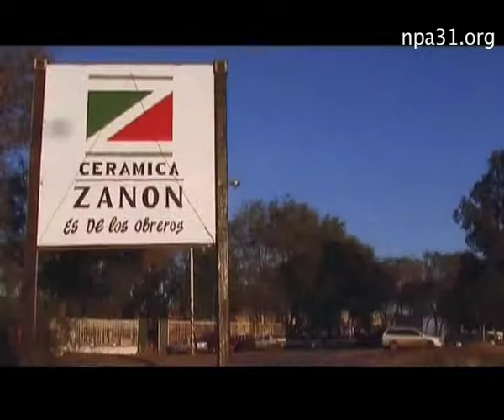Usines sans patron : Un Zanon chez les Molex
Nous avons fait venir à Toulouse Reinaldo Gimenez, ouvrier de l'usine récupérée Zanon-Fasinpat, pour une conférence. Les molex étaient en lutte en plein lock-out patronal, Reinaldo est venu parler de l'expérience des Zanon à Villemur sur Tarn.